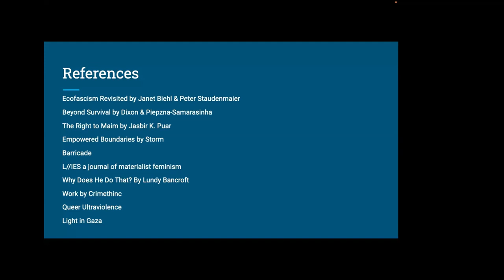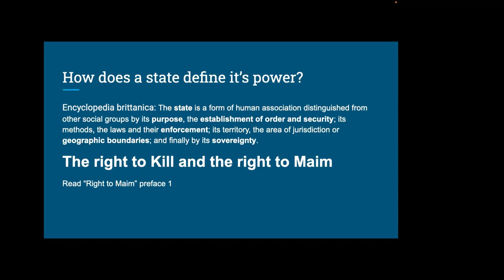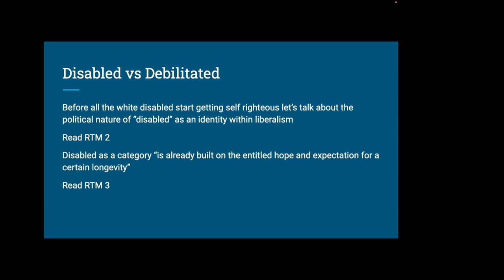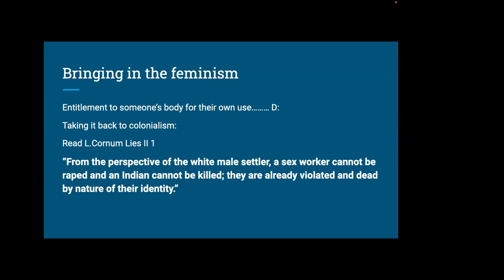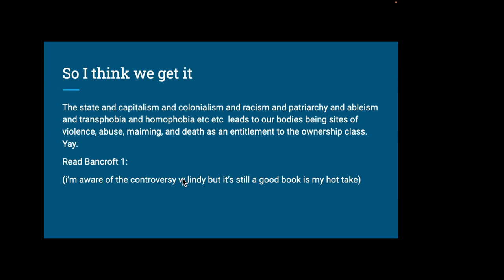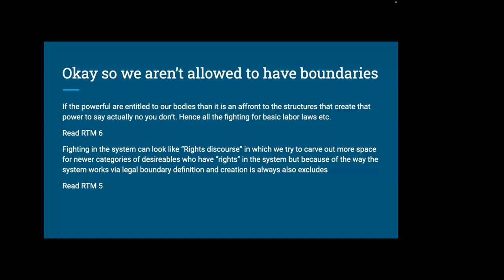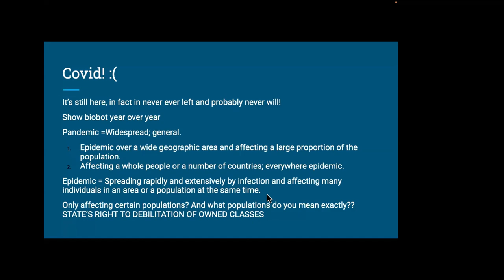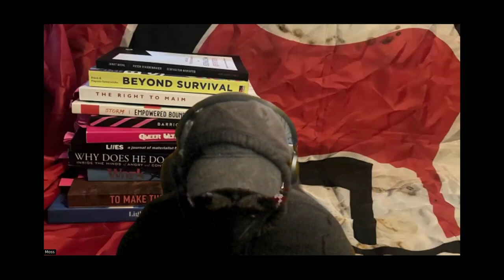Antifascism & Disability, Pt 2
From Ferguson to Gaza, governments exercise a right to kill and main. Building on their previous presentation, abolitionist organizer Moss Williams explores the limitations of disability as a category, the colonial origins of attacks on bodily autonomy, and the interconnectedness of our struggles.

Moss Williams is a disabled nonbinary antifascist and abolitionist organizer, writer, and artist. They have traveled all over the US and Canada doing workshops on disability, antifascism, philosophy, and self defense. They have also written a soon to be published essay for The Anarchism & Punk Book Project.

BOOK LIST
"Beyond Survival: Strategies and Stories from the Transformative Justice Movement" by Ejeris Dixon and Leah Lakshmi Piepzna-Samarasinha

"Ecofascism Revisited: Lessons from the German Experience" by Janet Biehl and Peter Staudenmaier

"Empowered Boundaries: Speaking Truth, Setting Boundaries, and Inspiring Social Change" by Cristien Storm

"Light in Gaza: Writings Born of Fire" edited by Jehad Abusalim, Jennifer Bing, and Mike Merryman-Lotze

"Queer Ultra Violence" edited by Fray Baroque and Tegan Eanelli

"The Right to Maim: Debility, Capacity, Disability" by Jasbir K. Puar

"Why Does He Do That?: Inside the Minds of Angry and Controlling Men" by Lundy Bancroft